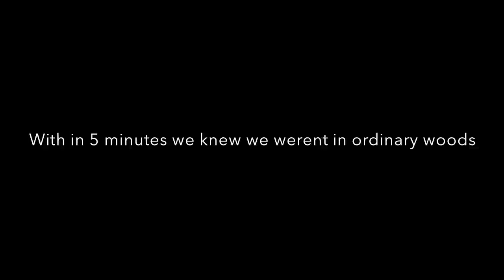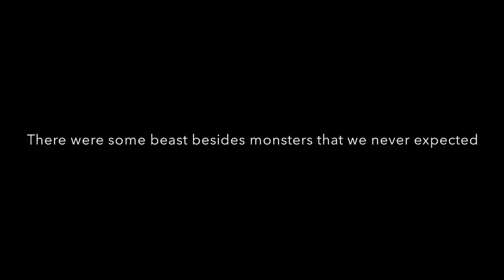Monster Hunting: Real Evidence of LOCH NESS monster NOT a HOAX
A teenage boy and his mentally handicap friend capture real evidence of the Loch Ness Monster which is sure to have even the smartest denier scratching their heads